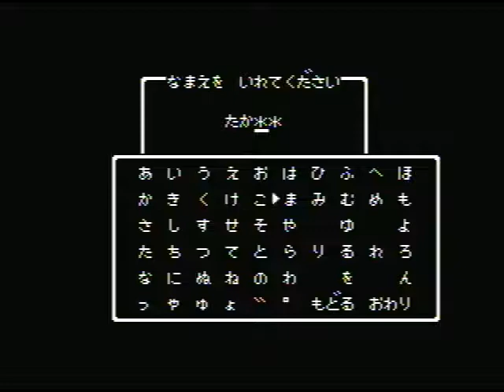昭和レトロゲーム機ファミコン「ドラゴンクエスト」タイトル画面と名前入力のみ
名前入力♬1:18
初代ドラゴンクエストは1986年（昭和61年）エニックスから発売された。ファミリーコンピュータ用ゲームカセット